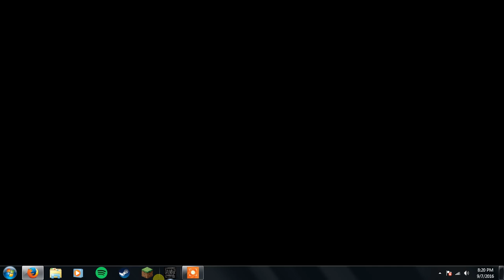the NBC movie mystery theme done by the Simpsons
skip to 0:13 for the clip, Columbo Sunday Mystery Movie Theme Song redone by the Simpsons. my mom would watch the old TV show "Columbo" with me when I was real young and when the Simpsons had this reference to the show, i went online to find and i never could, so i decided to put it on YouTube myself, i know that it is a little jumpy and i am sorry. enjoy.